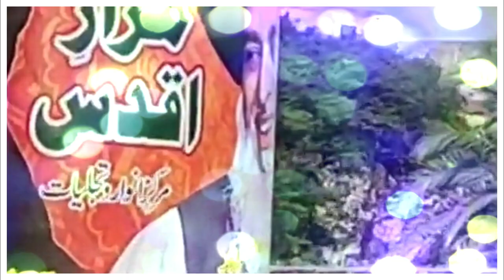تحریک لبیک کی جانب سے اہم اعلان کردیا گیا لازمی سنئے_Tlp Protest Today 2021_Tlp Protest Live_Tlp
tlp
tlp harna live
tlp protest live

tlp protest today 2021
tlp protest lahore to faizaabad tlp dharna
tlp live
tlp long march
tlp news live
tlp latest news
tlp protest October 2021